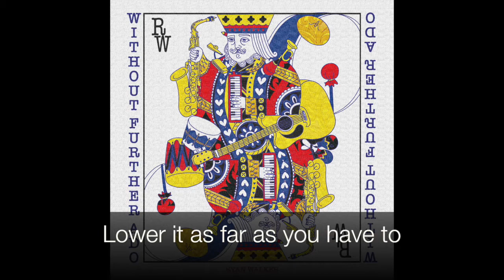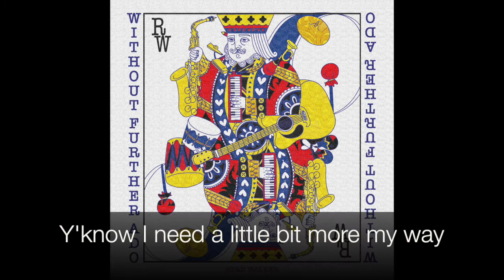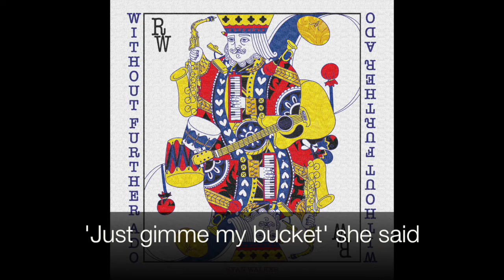'Luck Bucket' - Ryan Walker (with subtitles)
My brand new E.P 'Without Further Ado' is out Friday 16th of April 2021, after a year of lockdown and recording in my pajamas!
So many people to thank, so many reasons to be grateful, I can't wait for everyone to hear these songs and I can't wait to play them for people when the time comes!!